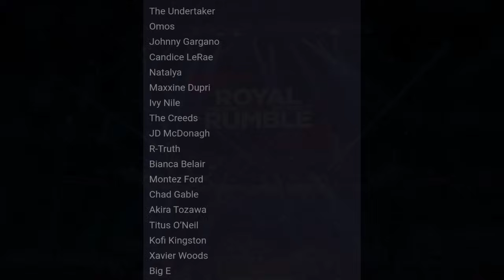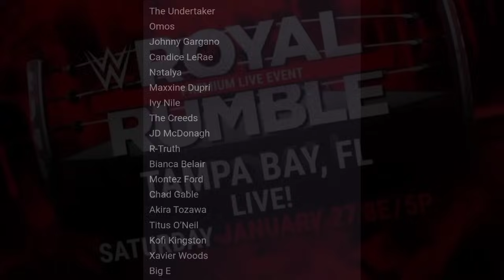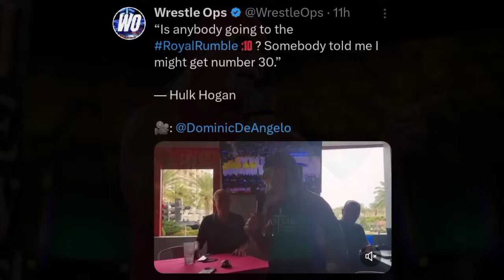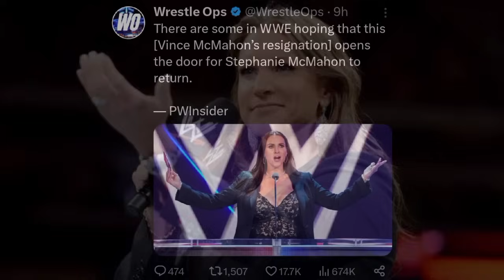UNEXPECTED SURPRISE At No.30 In Royal Rumble MATCH 🤯!? AJ Lee COMING BACK? |BIG E, Royal Rumble 2024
TIMESTAMPS:

00:00 Aajao

00:44 WWE Stars who are in town for Royal Rumble

02:45 Hulk Hogan entering Royal Rumble at number 30?

04:45 AJ Lee Royal Rumble return status

06:46 Stephanie McMahon RETURNING?